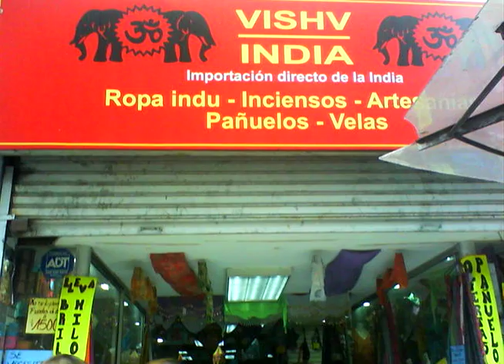Lido Pimienta - Humano Noiseiswhite Remix (Videoclip)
Lido Pimienta - Humano Noiseiswhite Remix Video clip

Video Realización Sonia Marotta

2011